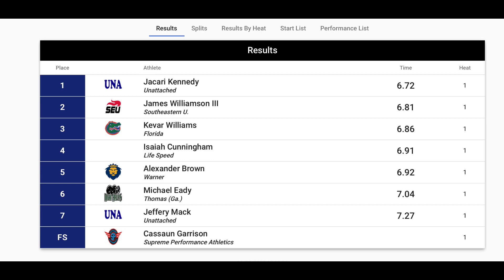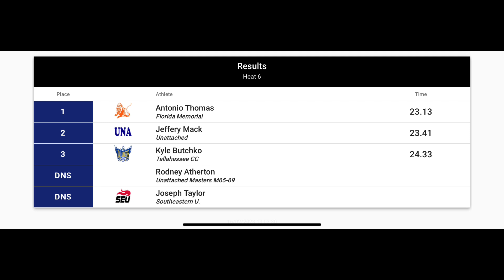Jeffery “Jeff” Mack Runs WORLD LEADING Indoor 200m!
Today, February 16th, 2023 at the RADD Collegiate Last Chance Indoor Track Meet in Gainesville, Florida, USA another new Masters Men’s M50 World Leading time was set in the 200 meters by Jeffery “Jeff” Mack with his 23.41. (NOTE: He ALREADY had the fastest time in the world this year with his 23.68 set previously in the season).

Earlier this season, Mack had run 7.24 in the 60m (only 0.11 away from the USA record, and 0.20 away from the World Record!), as well as 23.68 in the 200 meters! Today’s time of 7.27 in the 60 meter was incredibly consistent and solid, but his 23.41 in the 200 meters set a NEW world leading time!

Will he compete in the USATF Masters Indoor National Championships?

Finally a place to view Masters Athletics!

The plan is to have event coverage from around the United States and the World!

Interviews with amazing athletes!

Re-caps of events!

Discussions of record setting performances!

One-stop-shop for Masters Track & Field!

Video coverage of archived races were shown on:

FloTrack

Masters World Records are available on world-masters-athletics.com

Masters RANKINGS are available at mastersrankings.com

Photos and videos of athletes are available on various sites around the world.